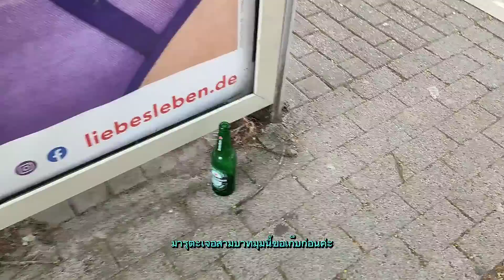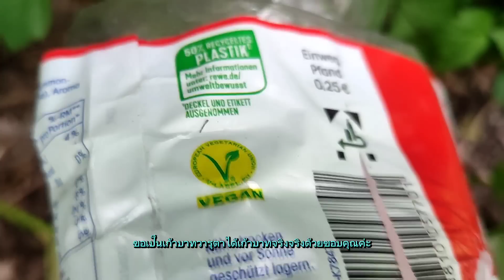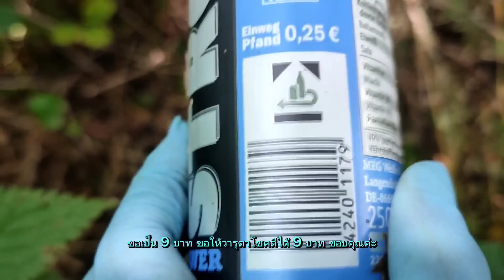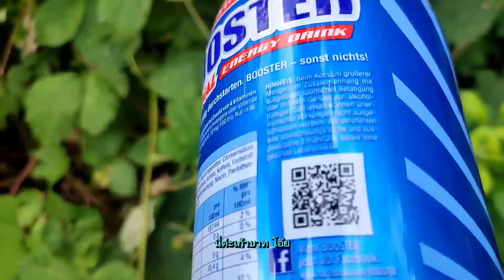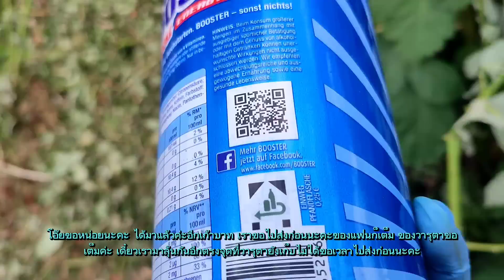เมีย-ฝรั่งเก็บขวด! บอกเลยว่า คลิปนี้จบไม่ลงขอต่ออีกภาค มาลุ้นตอนจบเจออะไร?ไม่คิดว่าจะเจอ |17.07.2023